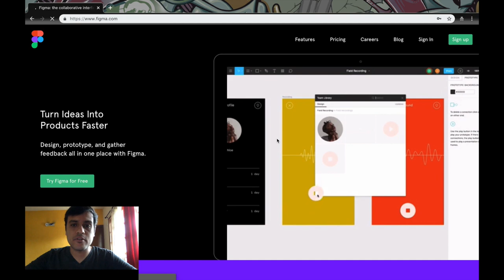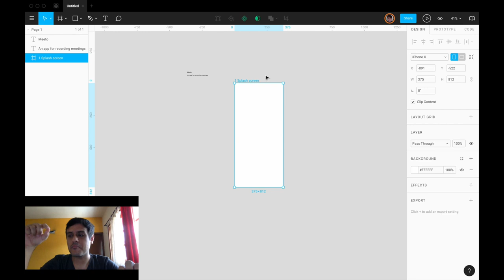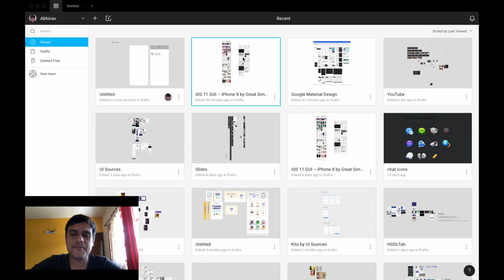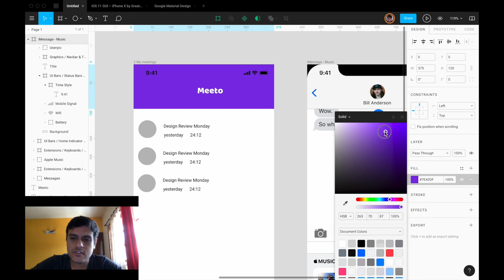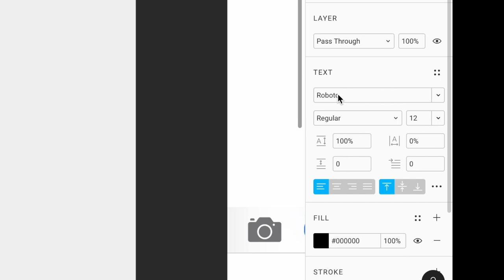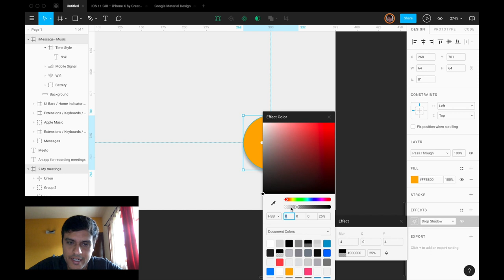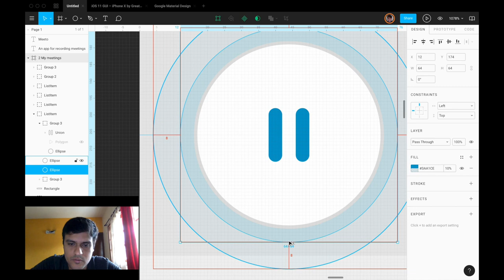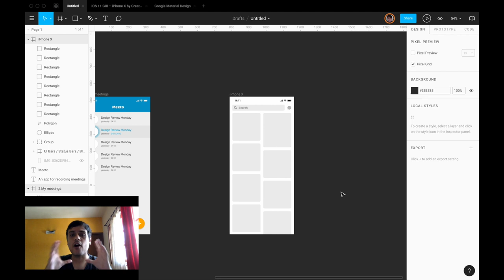Learn UI Design in 25 Minutes - Figma Tutorial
Timestamps:
00:00 Intro
00:25 Figma Introduction
03:30 Designing an app
05:09 Editing tools
06:52 Shortcuts
07:57 Templates
10:10 Fonts and Colours
12:03 Editing
19:35 Figma Mirror
21:00 Editing Continued
23:15 Screenshots
25:50 Outro

Go from zero to your first screen in just 25 minutes. In this video, I create a random conceptual app and walk through all the features of Figma.

Check out the full playlist on my channel profile.

Learn UI/UX design, business, marketing, branding and more with bite sized lessons

UI Sources: Get real design inspiration from the world's top grossing and best designed apps

Webflow: Make websites without learning how to code. It's what I use for all my projects

Pyjama Profit: The Millennial's Guide to a Sustainable Freelance Career